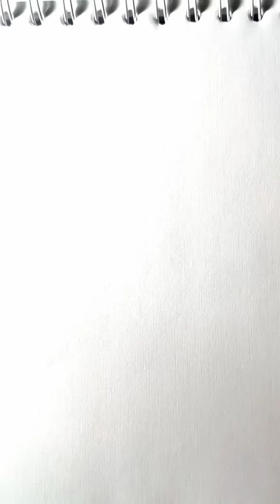una técnica fácil para dibujar ojos realistas a lápiz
hola mis queridos amigos y artistas les comparto un nuevo vídeo saludos Y BENDICIONES para todos
🍌 como dibujar un ojo realista a lápiz